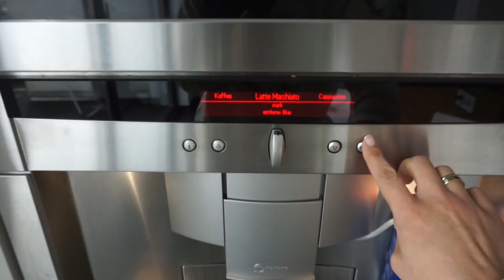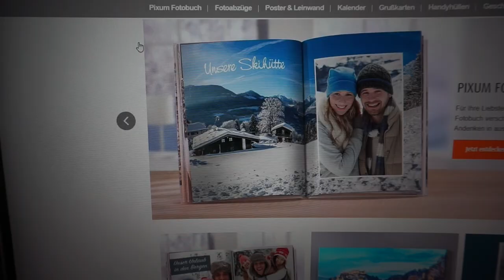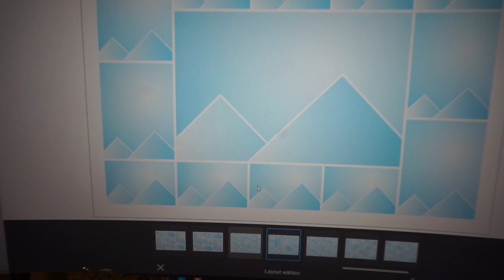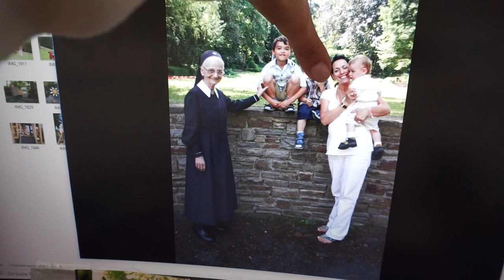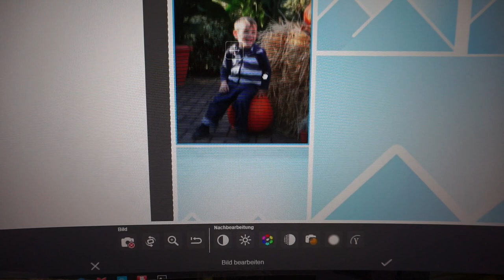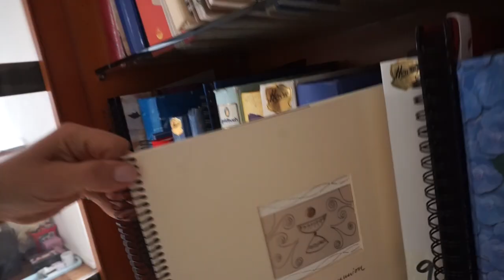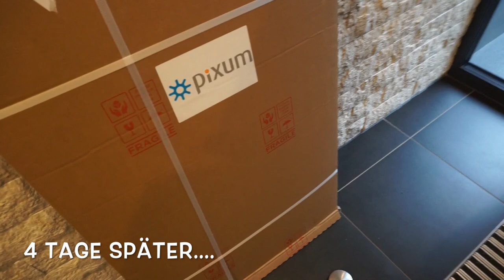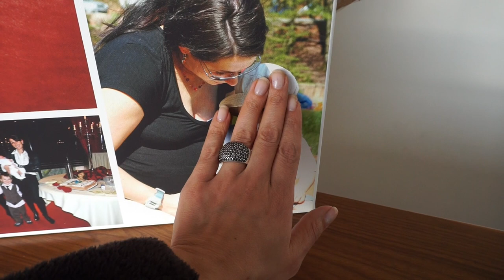Warum ich weine.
Heute habe ich ein sehr emotionales Video für euch.

Bitte beachte außerdem die Angaben zu den Lieferfristen auf der Pixum Bei Pixum Wandbildern können schon mal bis zu 8 Werktage zwischen Bestellung und Zustellung vergehen.________________

Lesandros Kinderzimmer:
Online Shop Tausendkind:

15% auf ALLES - Möbel, Schreibtische, Betten, komplette Kinderzimmer, Deko Klamotten, Schuhe  usw. bis auf Bücher.

rosella15

rosellamia17

Hier nehmen wir euch mit in die Autostadt Wolfsburg, sie hat sich in eine Winterwunderlandschaft verzaubert:

Luvia:  vegane, tierversuchsfreie Kosmetik!
Lidschatten Set Forever Matt Shades

Equipment:
'Canon 700d